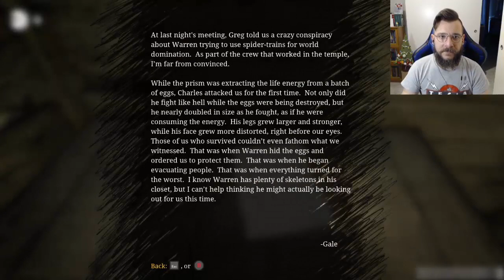Choo-Choo Charles | Felling the Demon Train [3]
Finally, the people of the island can sleep safely at night again...